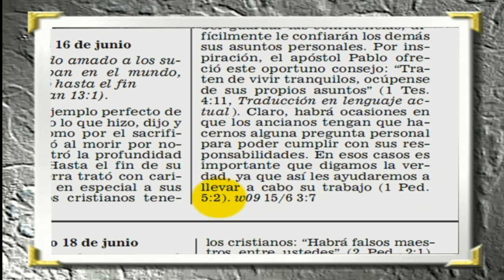Examinando las Escrituras Diariamente (17/06/2011)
Yo siempre hago las cosas que le agradan [al Padre] (Juan 8:29).